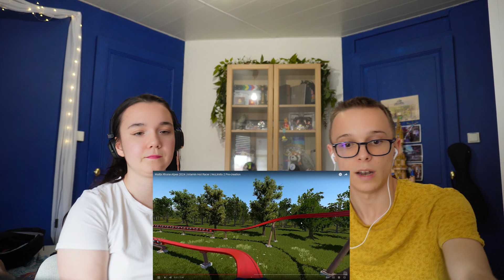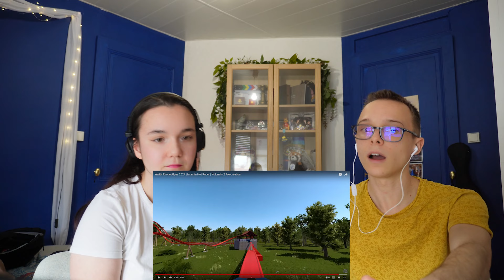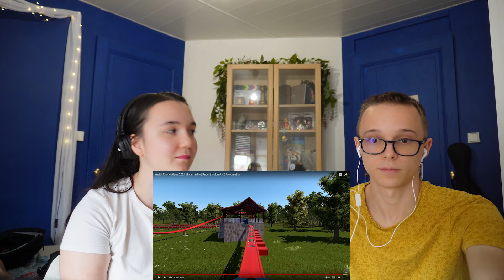MAHUKA : Attentes VS Réalité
Dans cette vidéo, revisionnez à nos côtés notre vidéo théories sur la nouveauté 2024 de Walibi Rhône-Alpes ! Apprenez tous les détails sur la nouveauté tout en comparant avec les théories.

Chaînes Youtube d'Aurelien et Lorick :@AurelParcProd @spilercoaster

Matériel vidéo :

Caméras : Sony ZV-E10 + E 16-50mm

Logiciels de montage : Adobe Premiere Pro
                                         Photoshop
                                         Canva
Si vous avez aimé cette vidéo, n'hésitez pas à la liker, mettre un commentaire et la partager,
à bientôt!